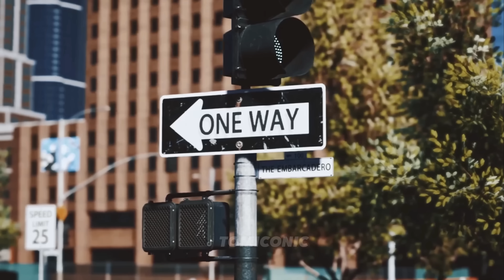Grand Theft Auto VI Everything We Know - Gameplay Trailer RAGE Engine Details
Grand Theft Auto 6 is ready for reveal. Any day now Rockstar Will have a teaser trailer ready to unveil. It's been 10 years since the last GTA, and the announcement and reveal could quite literally break the internet. Grand Theft Auto is one of the biggest and most popular AAA video game, And we have an insight into what the game will look like how it will play and when we will see it release.

Grand Theft Auto VI has been plagued by a massive leaks over the past year with over an hour of pre-alpha footage gameplay screenshots and puzzle pieces put together from employees and third party partners working with Rockstar on what will be one of the biggest game releases of the generation.